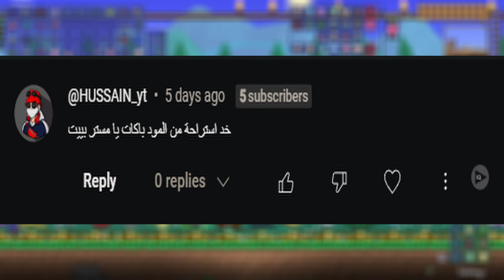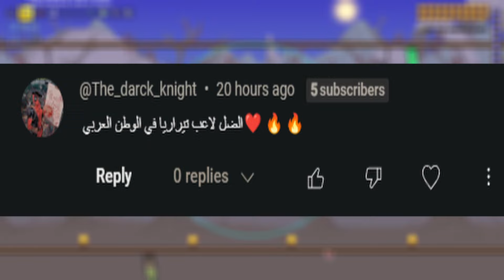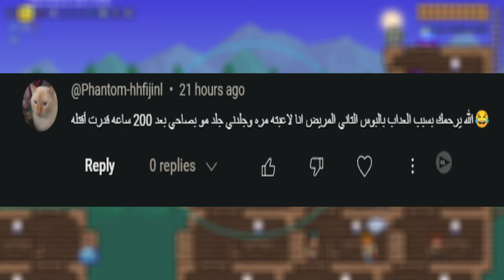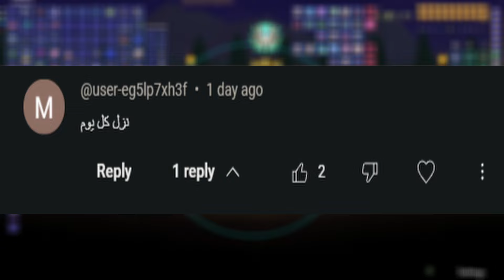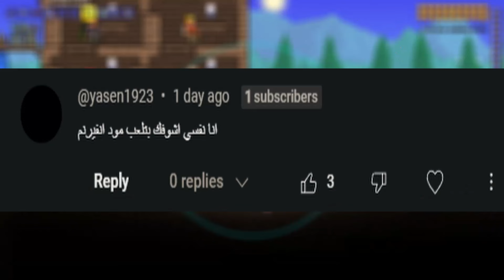فرجو مود - تيراريا - كرهت حياتي بسبب البوص ده !!!! - الحلقة الخامسة عشر!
مود جديد و تحدي جديد
يعتبر و يقال عليه اصعب مود فى البوسات فى تيرايا  هي ده حقيقي ؟؟
المودات المستخدمة :
• Starlight River
• AlchemistNPC Lite
• Any Accessory In Social Accessory Slots
• Atmospheric Torches
• Better Blending
• Better Boss Health Bar
• Boss Checklist
• Boss Cursor
• Fargo soul's mod
• Census - Town NPC Checklist
• Compare Item Stats
• Extra Pylons
• Fargo's Mutant Mod
• Gravitation Don't Flip The Screen
• Lights and Shadow
• Moon Tweaks
• NPC Name Display
• No Sundial Cooldown
• Ore Excavator
• Recipe Browser
• Sleeping Passes Time
• Stackable Buff Duration
• Taller Trees
• Teleport To Pylons From Anywhere
• Terraria Ambience
• Auto reforge
• Auto seller
• Magic storage
• Plentiful ores
• Helpful NPC
• Achievement mod
• The Bee mod
• Boss Colored Relics
• Colored Calamity Relics
• Better Zoom
• Dash Hotkey
• Cooler item visual effects
• sleep time speed adjustment
• magic storage starter kit